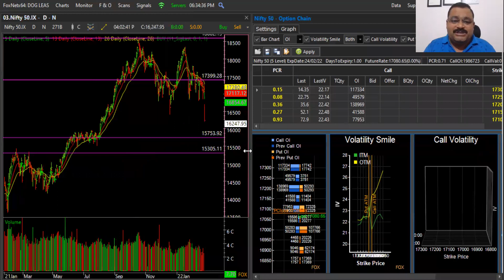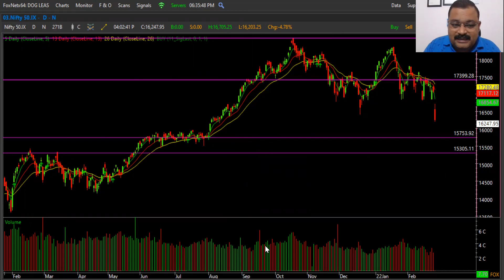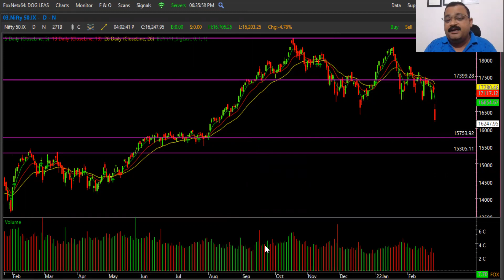NEXT STEP FOR NIFTY 2022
THIS VIDEO EXPLAIN WITH OUR OLD VIDEOS ANALYSIS AND NEXT MOVE OF THE NIFTY . IT IS VERY HELPFUL TO INVESTORS AND TRADERS FOR THEIR INVESTMENT AND ITS TRADING LEVELS .